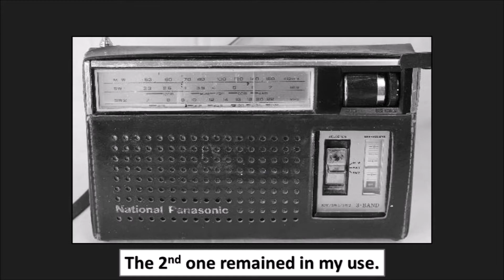Dr. M Rafi Mujahid at SILAH | Love | Mohabbat | 10 Phases